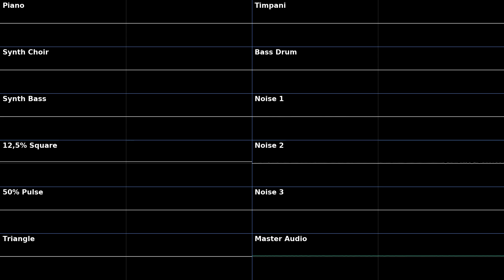Innocent Pathway - Bot Mania! Original Soundtrack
Thank you very much for clicking on the video!

[Video Information]

Bot Mania is developed by @konstak05.

Please always remember that I worked on those tunes. Please ask me before using it for your own works.